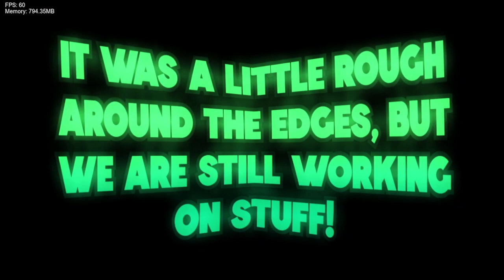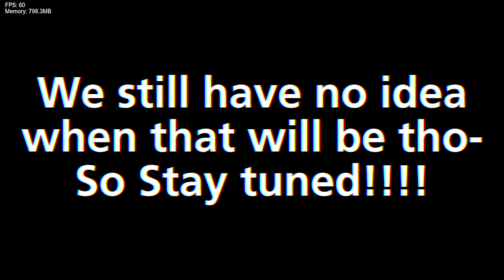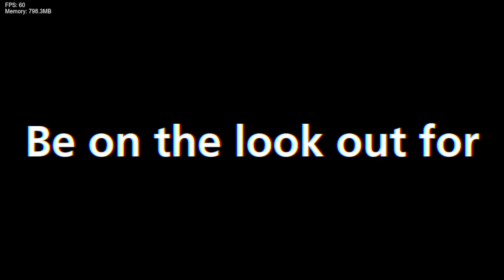Friday Night Funkin' Vs Zoro's Funky Frenzy [OPEN BETA] (FNF/Mod/Hard)